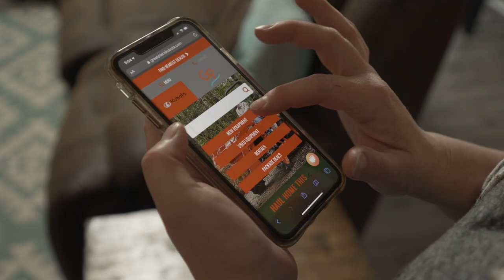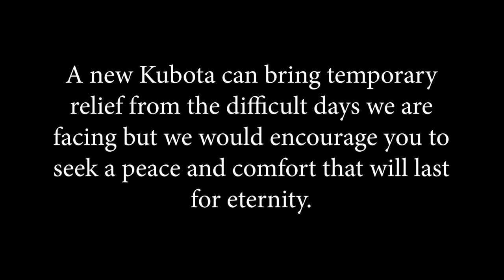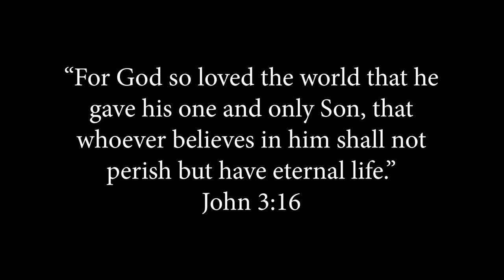QUARANTINED WITH DAD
For some, being quarantined with Dad can seem like lots of work.  But for Dad...it can seem like play!  Get outside folks and mow with a new Kubota zero turn mower or plant a garden with a Kubota L Series tractor.  Point is, when the going gets tough, the tough stay busy.  Hope you enjoy this fun video that we put together.  Great Plains Kubota is open and ready to serve customer's essential needs.